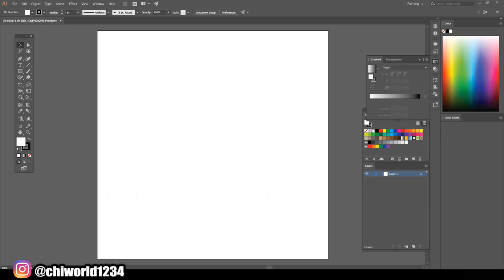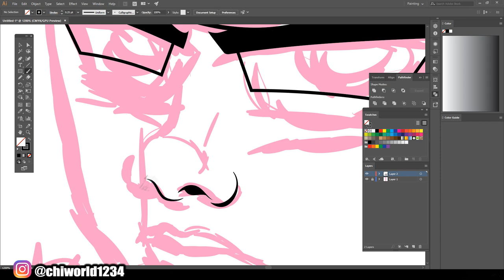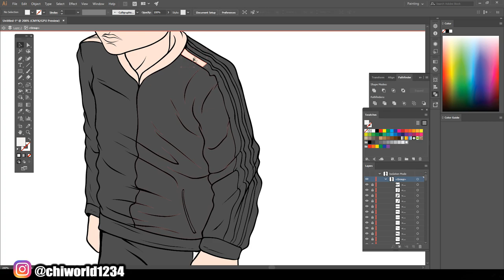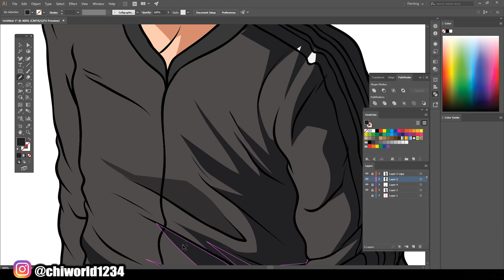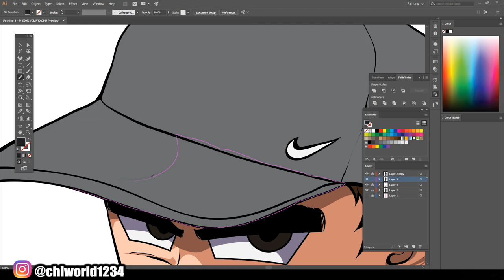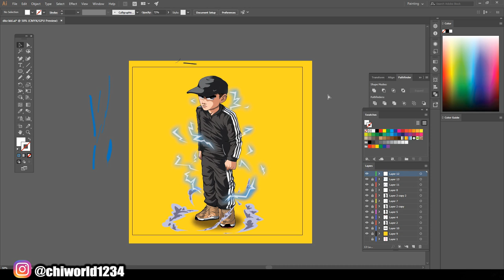DBZ Custom Vector Art – Adobe Illustrator